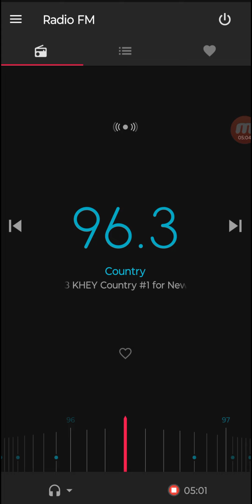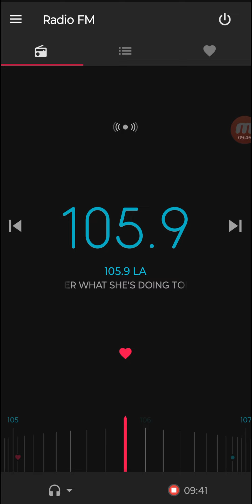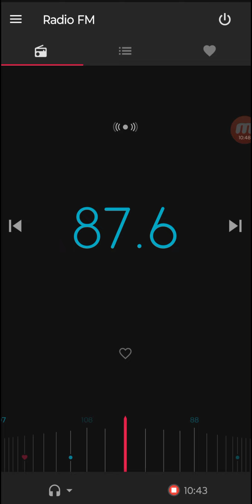FM BANDSCAN - ZONA NORTE DE CIUDAD JUAREZ